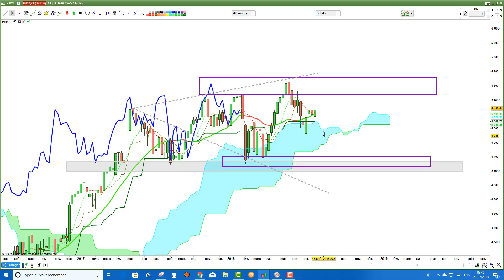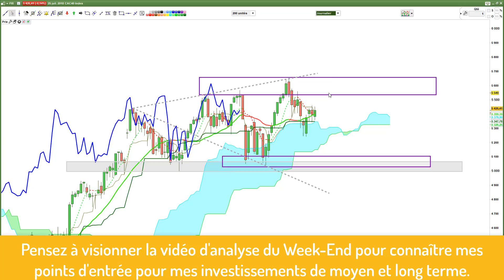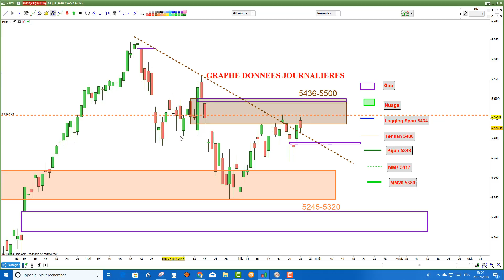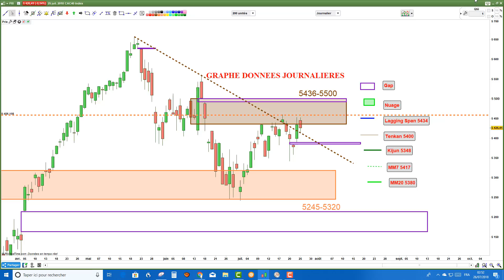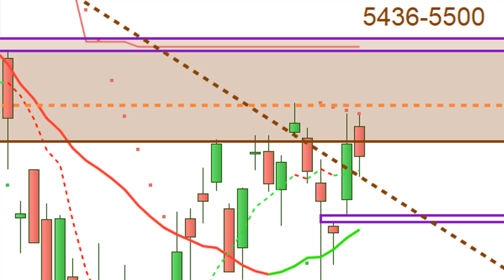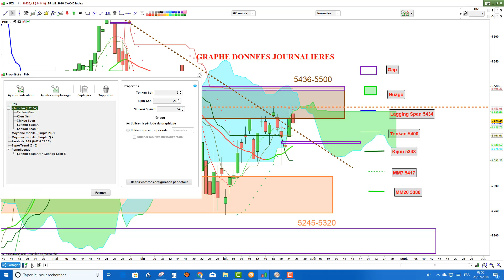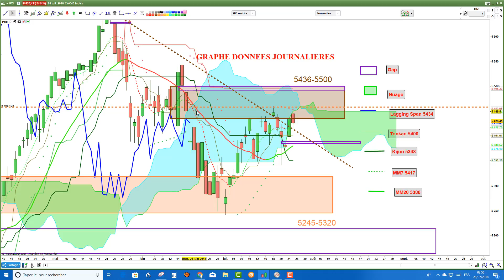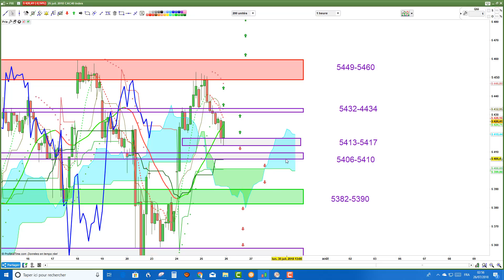CAC40: analyse technique et matrice de trading pour Jeudi [26/07/18]